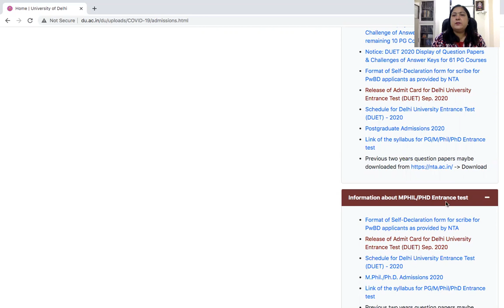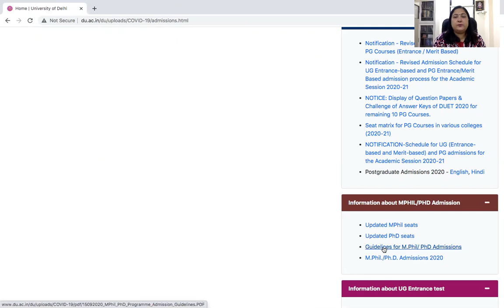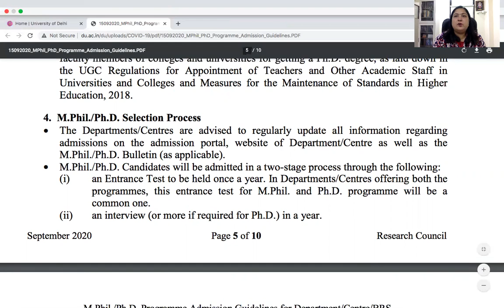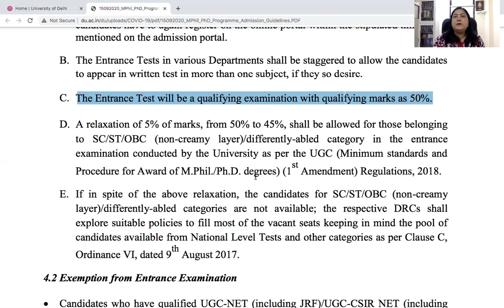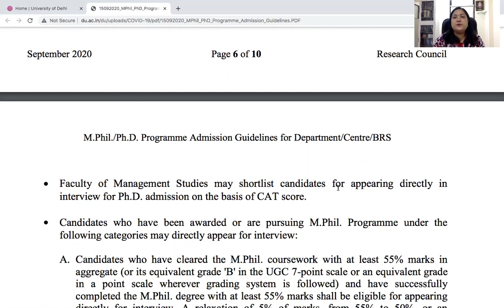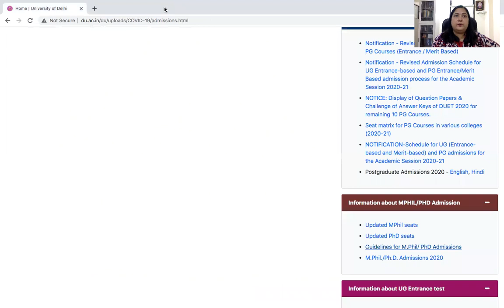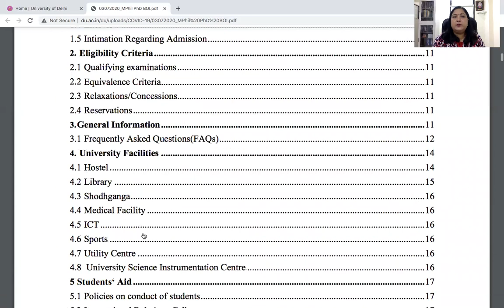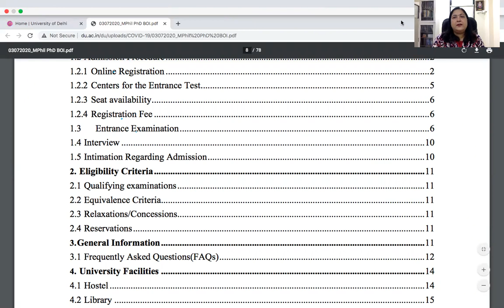DU Admission for Ph.D. [Admission bulletin, guidelines, exemption from DUET, seats-part 1]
Dr. Mahima Kaushik is discussing about all the relevant details regarding M.Phil. and Ph.D. admission of Delhi University. A must listen for all the aspirants.